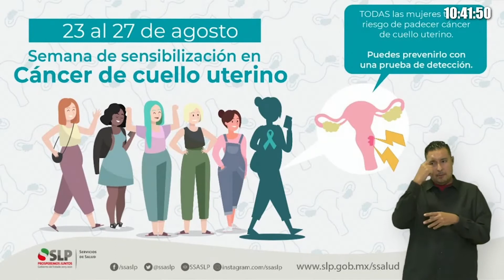Semana de la prevención del cáncer del cuello uterino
Invitan a todas las mujeres mayores de 18 años para realizarse la prueba que detecta el cáncer del cuello uterino.